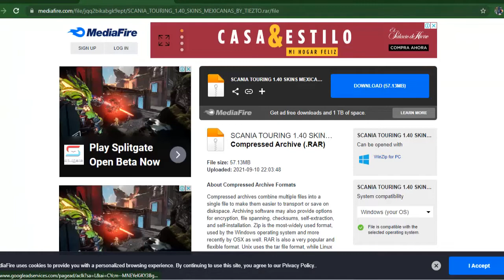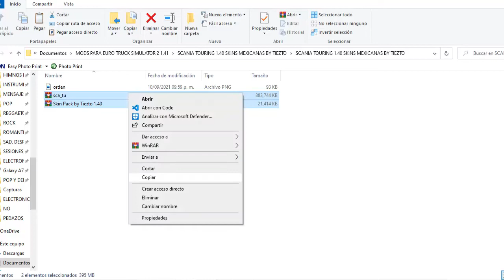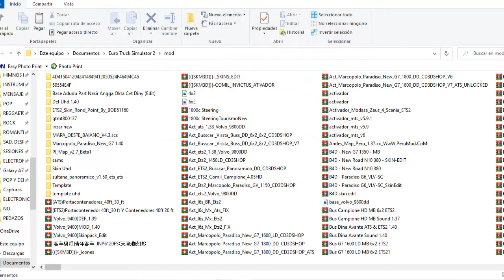ETS2 1.41 | Autobus Primera Plus M-B Scania Tourismo | Skins Mexicanas | De Hidalgo A Iguala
LINK DE DESCARGA AUTOBUS MERCEDEZ BENZ TOURISMO SCA + SKINS MEXICANAS PARA EURO TRUCK SIMULATOR 2 1.41